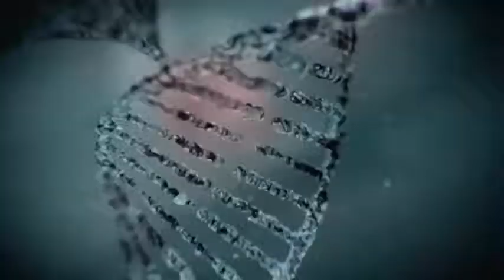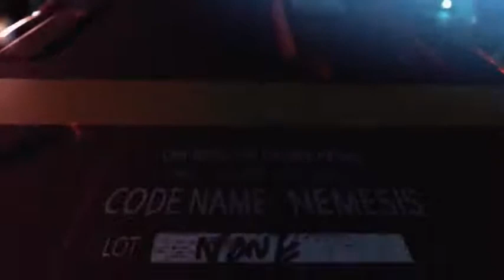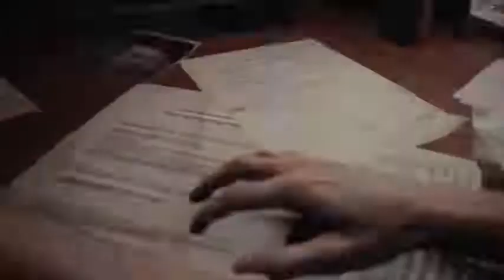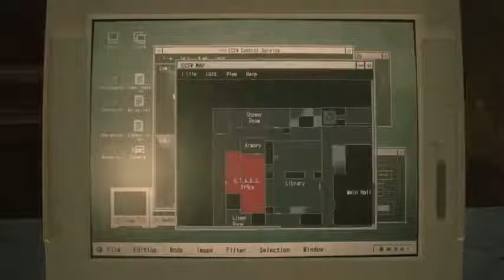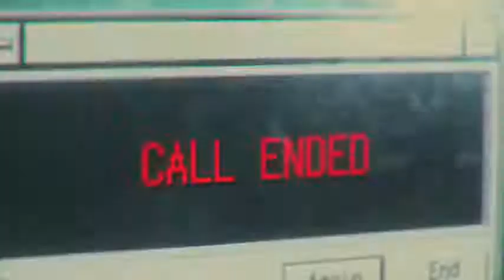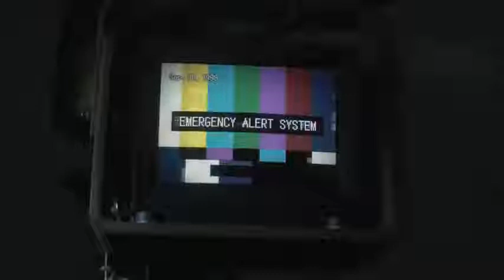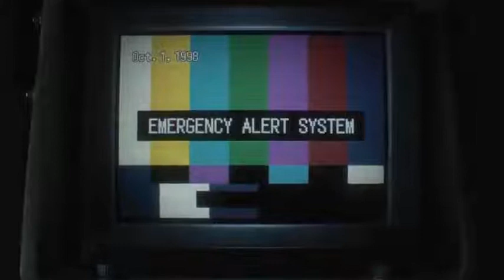Resident Evil 3 Film zombie en Français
Dans un monde ravagé par un virus, transformant ses victimes en morts-vivants, Alice continue sa lutte à mort avec Umbrella Corporation. Elle poursuit son voyage à la recherche de survivants et d’un lieu sûr où les mener. Cette quête les mènent à Los Angeles mais ils constatent très vite que la ville est infestée par des milliers de morts-vivants. Alice et ses compagnons (dont un vieil ami inattendu) sont sur le point de tomber dans un piège d’Umbrella.